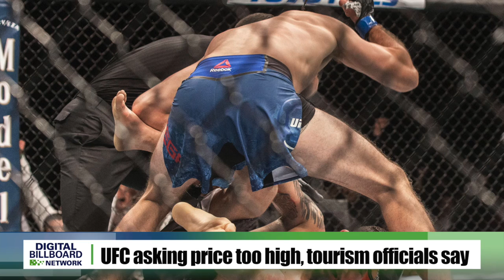Star-Advertiser Digital Billboard Network headlines, April 5, 2018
Ryan Kalei Tsuji has today's Star-Advertiser Digital Billboard Network headlines! For more news, head to StarAdvertiser.com